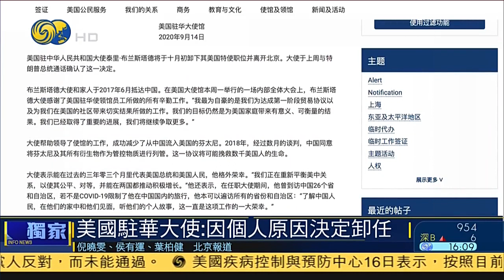獨家｜美國駐華大使：因個人原因決定卸任，將以志願者身份協助特朗普的總統競選 20200918【下載鳳凰秀App，發現更多精彩】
美國駐華大使布蘭斯塔德9月14日宣佈自己即將卸任，並將於10月初返回美國。離任前，布蘭斯塔德接受了鳳凰衛視獨家專訪，透露自己決定卸任的原因。他表示，自己將以志願者的身份協助特朗普的總統競選。